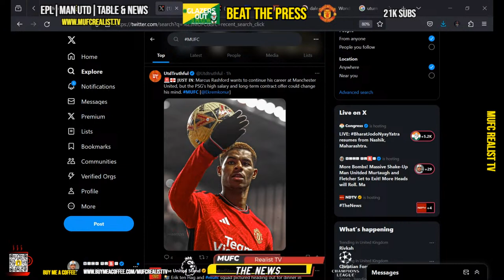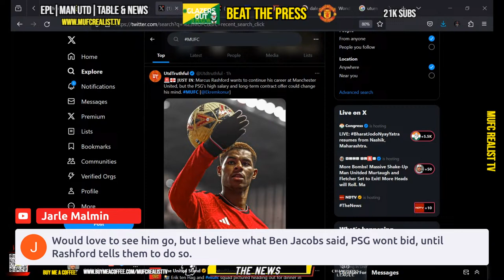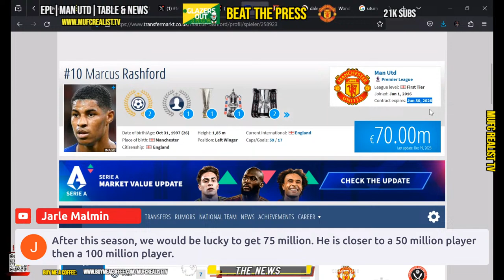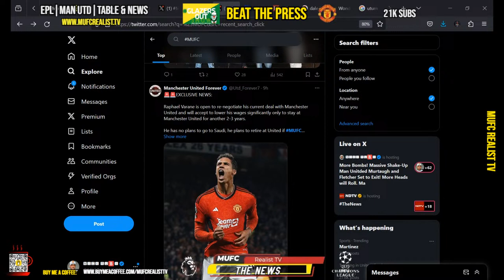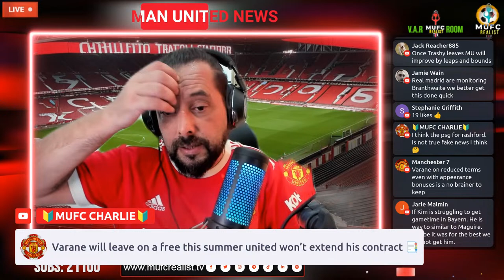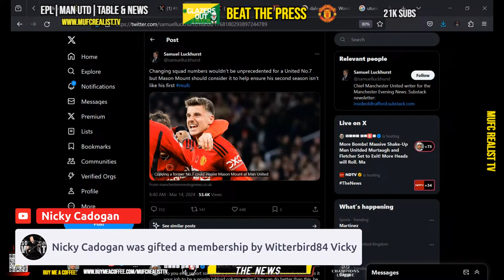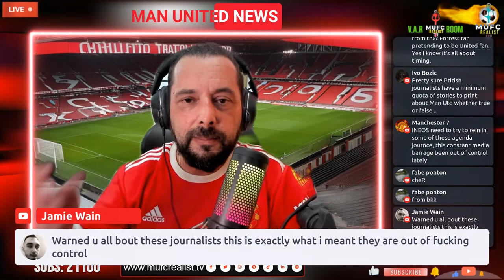PSG Wants RASHFORD for ₤75M? JADON SANCHO & Varane Shock U-Turn? Man United Latest News...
PSG have expressed interest in Marcus Rashford as replacement for Kylian Mbappe who is set to leave to Real Madrid in the summer. Reports claims that PSG are willing to offer Manchester United ₤75 million. Raphel Varane is Open to re-negotiate his current contract with United and willing to accept lower wages to stay another 3 year. Borussia Dortmund are now willing to do anything to keep Jadon Sancho at the club!

These are todays latest Manchester United News and Transfer Talk, with Mick Ruby from Mufc Realist TV.

🏐Vote for your Man of the Match and give your Player Ratings for the current Man United match
🏐Pick and Predict Your Team – Line Up Builder Starting 11

Video Chapters:
0:00 - Mufc Realist TV Intro
4:17 - Rashford to PSG - Sell Discussion?
20:35 - Varane to Stay at Man United?
26:00 - New CB Bremer or Branthwaite?
33:47 - Membership Gifting Madness
35:25 - Samuel Luckhurst Talks Shit again
38:20 - Request to Collaborate with FUTV - ADAM